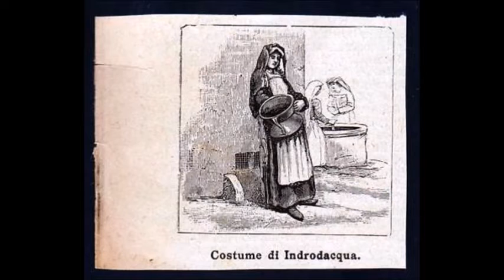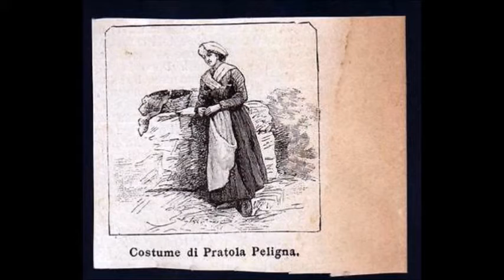Lu grane de la bona sumente Canti popolari abruzzesi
dal cd di Emiliano Giancristofaro CANTI POPOLARI ABRUZZESI - Rivista abruzzese, Lanciano
canti tradizionali del lavoro in campagna